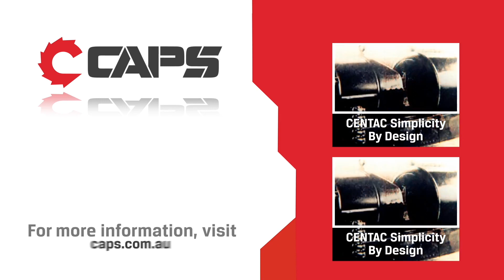Bottled vs Onsite Nitrogen or Oxygen Gas Generation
Nitrogen or Oxygen generators separate compressed air to the desired gas. Watch CAPS Product Manager for Gas and Special Projects, William Chan, explain the pros and cons of bottled and onsite gas generation.